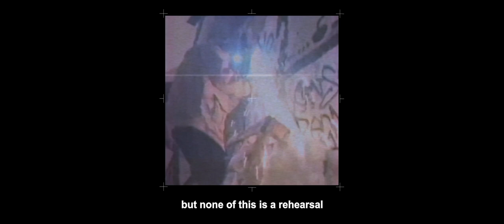“ODA” OFFICIAL TRAILER #2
Skilluminati presents the second trailer for the upcoming film "ODA".

Movie on the big screens starting from 31. January 2020.